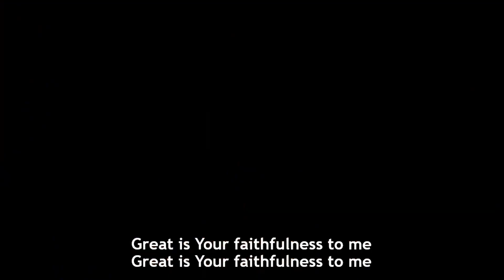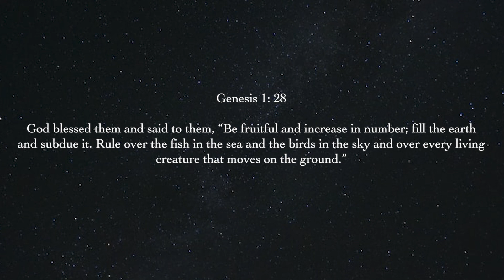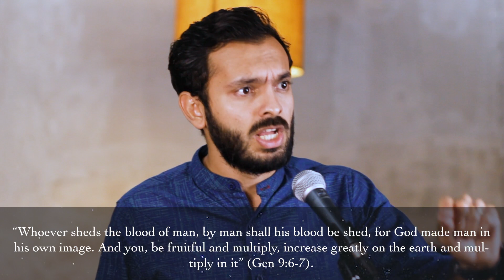A vision for the flourishing of Mumbai- Pt 3 ( vision for culture)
Hey,

Welcome to our online sunday service. Today we are in part 3 of our sermon series- " A vision for the flourishing of Mumbai" -  We at Avatar are privileged to call Mumbai our home, and we strongly believe each and everyone of us are called to seek its peace, welfare and prosperity.

Today we shall see what that means for us in  the area of culture. After that, We shall be getting on a zoom call post the service for a time of communion.

We'd love to hear your story and tell you ours!

Music Credits - Summer Acoustic Pop by James Grant - STORY BLOCKS

CREDITS

1. Promises
Songwriters: Aaron Moses / Dante Bowe / Joe L. Barnes / Keila Marin / Lemuel Marin / Phillip Carrington Gaines

2. Hum gaye Hosanna
Artist : Yeshua Ministries
Album : Yeshua

3. O praise the name ( Anastasis)
Dean Ussher, Marty Sampson, Benjamin Hastings
Hillsong worship